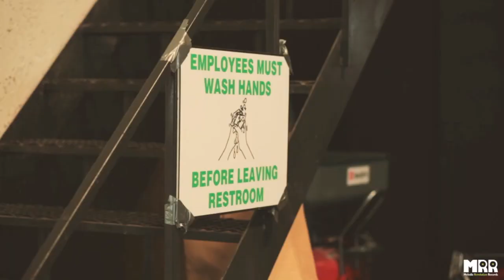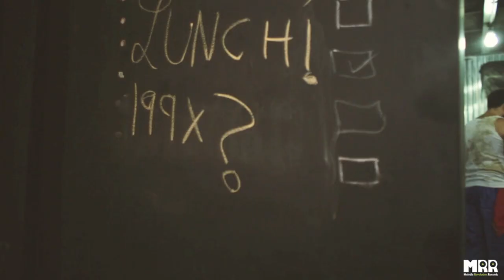ANURYZM - 199X [Official Music Video]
New music video '199X' by ANURYZM from the second album 'All Is Not For All' released via Melodic Revolution Records.

ANURYZM is
Nadeem Michel Bibby - vocals
John Bakhos - guitars
Jay Jahed - synths
John Laham - drums

Produced by Anuryzm & Elia Mssawir
Directed & edited by Omar Hassib

CAST
Gloria Abou Diwan as the manager's girlfriend
Walid Kfoury as the manager
Walid Nasser as the Worm

EXTRAS
Bassem Boustany, Gabriella Palozci, Mirella Takou, Jacques Dabanjian, Jurgita Klimaite, Nabil Haddad, Shukri Tawil, Nithin Sasikumar

SPECIAL THANKS
Alexandre Choueiry, Yasmine Ghannam, Zeid Salman, 86 Cycles, PRS Guitars, Hughes & Kettner, NuMotion, and Tama

PRODUCTION CREW
DOP - Malik Al Ayoubi
Camera Op: Mustafa Freek
Camera Op: Khalid Al Amiery
Make up Artist: Elaine Fatima
Gaffer: Ahmed Carter
On Set Sound: Arthur Eddyson
Creative writing: Omar Khalifa